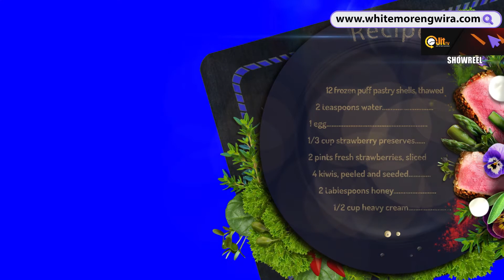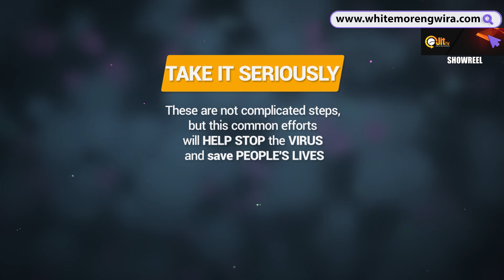Whitemore Ngwira broadcast designer @ JIT TV Channel 120 on StarTimes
JIT TV Channel 120 on StarTimes
Broadcast tv graphics pack